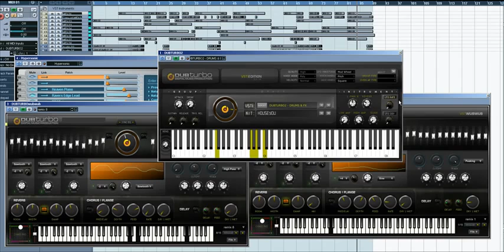Making Beats With DUBturbo VST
A new DubTurbo VST version is going to launch soon. They who purchased the single dubturbo version will get this for FREE. YES, For FREE !
Yet, after launch, they will be sold separated.
Making beats never been easier using DubTurbo !